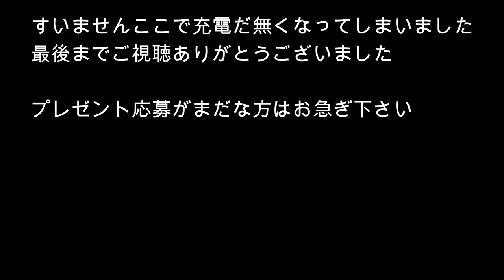Capture a deer in a trap "kill"